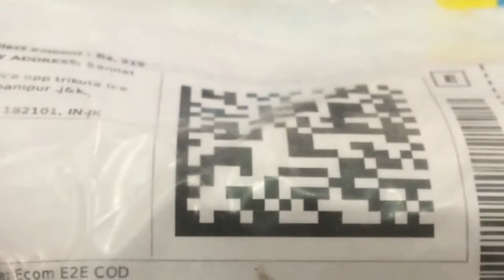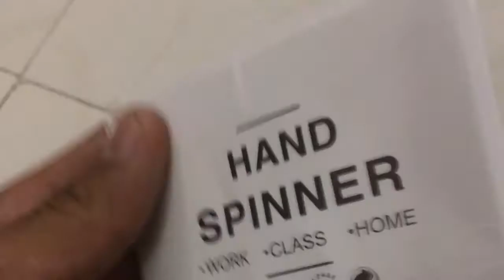Unboxing of hand spinner stress releaser